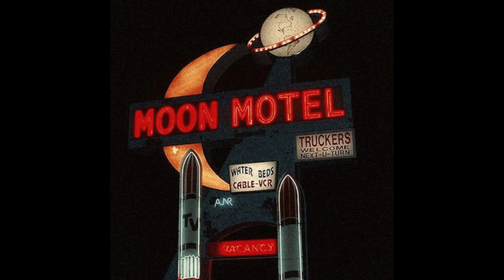(Free) Lil Yachty x Lucki x Ski Mask The Slump God Type Beat - 'Nucleus'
This beat is free for non-profit use. If you use it, you must credit us (prod. yovngblake). For profit purposes you must purchase a lease.

FREE | Lil Yachty x Kodak Black Type Beat